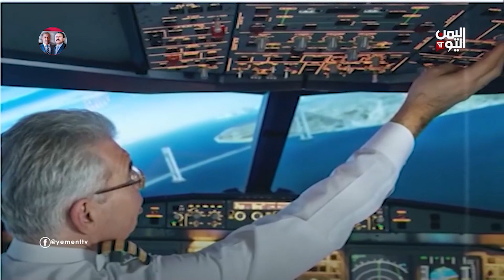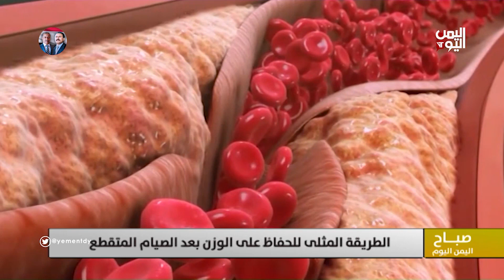صباح اليمن || الثورة التكنولوجية.. قلق يُرافق الطفولة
الفقرة الأولى| نوران حسن - كاتبة ومدربة تطوير
الفقرة الثانية| المهندس عماد الصبري- مهندس تنفيذي
" الهندسة المدنية.. تفاصيل إبداعية"

تليجرام